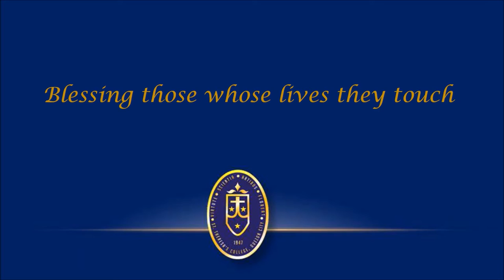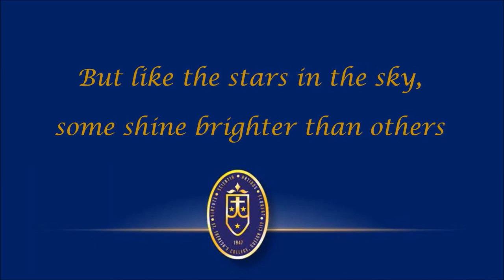St. Theresa's College, Quezon City Nada Te Turbe Painting Competition Winners 2015